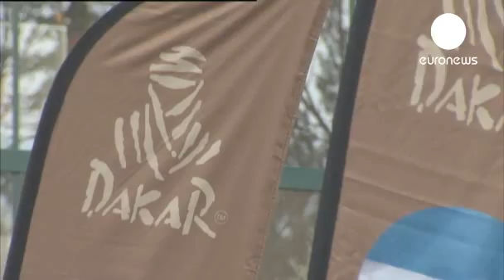Презентация Дакара 2012